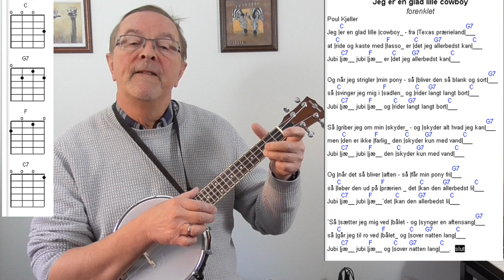Jeg Er En Glad Lille Cowboy.børnesang. børn sang.Ukulele Spil Med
Jeg Er En Glad Lille Cowboy. Begynder på Ukulele. Her er noget at øve sig på.
Tekst og akkorder til danske sange på ukulele.

Jeg |[C]er en glad lille |cowboy_ - fra |Texas prærieland|[G7]___
at |[C]ride og kaste med |[F]lasso_ er |[C]det jeg [G7]allerbedst kan|[C]___
Jubi |[C7]jæ__ jubi |[F]jæ__ er |[C]det jeg [G7]allerbedst kan|[C]___

Og når jeg strigler |min pony - så |bliver den så blank og sort|[G7]___
så |[C]svinger jeg mig i |[F]sadlen_ og |[C]rider [G7]langt langt bort|[C]___
Jubi |[C7]jæ__ jubi |[F]jæ__ og |[C]rider l[G7]angt langt bort|[C]___

Så |griber jeg om min |skyder_ - og |skyder alt hvad jeg kan|[G7]___
men |[C]den er ikke |[F]farlig_ den |[C]skyder [G7]kun med vand|[C]___
Jubi |[C7]jæ__ jubi |[F]jæ__ den |[C]skyder [G7]kun med vand|[C]___

Og |når det så bliver |aften - så |får min pony fri|[G7]___
så |[C]løber den ud på |[F]prærien _ det |[C]kan den [G7]allerbedst li|[C]___
Jubi |[C7]jæ__ jubi |[F]jæ__´det |[C]kan den [G7]allerbedst li|[C]___

´Så |sætter jeg mig ved |bålet - og |synger en aftensang|[G7]___
så |[C]går jeg til ro ved |[F]bålet_ og |[C]sover [G7]natten lang|[C]___
Jubi |[C7]jæ__ jubi |[F]jæ__ og |[C]sover [G7]natten lang|[C]___.  {c:slut}

Mariehønen Evigglad.
Bjørnen sover.
Lille Lise.
Hjulene på bussen.
Giraffen Gumle.
Åh abe.
Æblemand.
De tre små fisk.
Andrea´s sang.
Kajs sang.